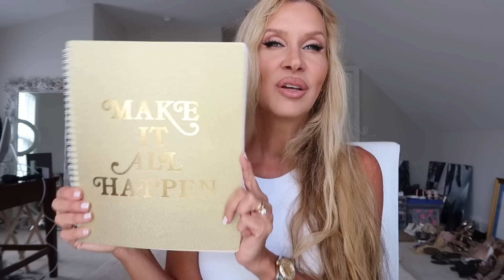Friday Haul | New House Updates | SKIMS | RODIAL | MasonGRAY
Happy Friday!!  I am so happy you're here!  🥰  Lisa

NashvilleTash Instagram~(You have got to go look at her home pics & tour)

Bodysuit M~
Flip Flops TTS~

OPI Funny Bunny~ (Two Coats)

Bobbi Brown Cream Shadow Brush~ Must Be Discontinued, here is a good one for less!
Strike A Rose, Kiss From A Rose, Wild Rose, Bed Of Roses, Rose Thorn

L'Oreal Glossy Fawn~